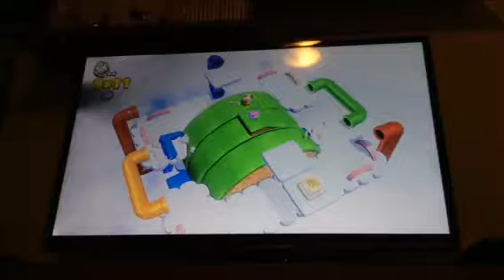CAPTAIN TOAD#17 referência ao Donkey Kong clássico